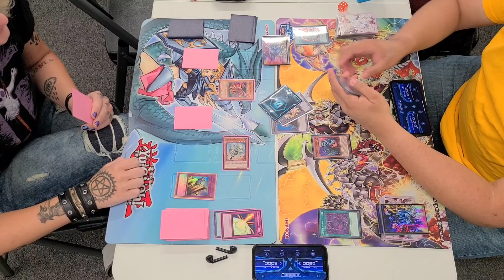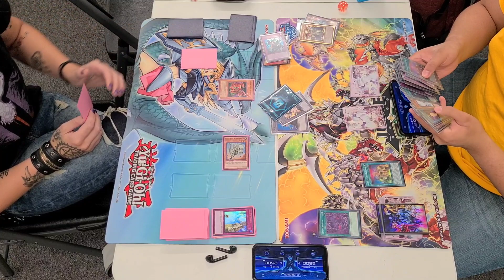Rivals Yugioh! Round 2: Anti-meta Stun VS Zombie Eldlich